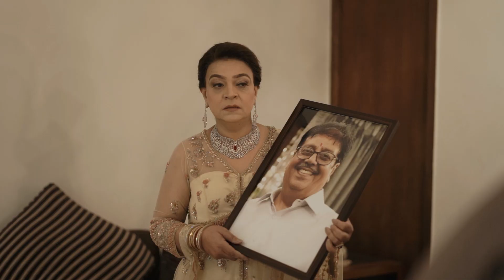Samarth // Himantika || Never Enough | 7VOWS PRODUCTION | Trending Wedding Film 2023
I Vow to fiercely love you in all forms, now and forever, that is ultimate happiness. ❤️